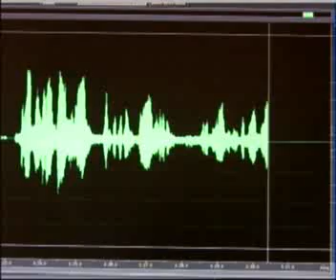Ernest Hancock: Dean & Josh Manuel discuss the Ron Paul Presidential Debate -- 05/06/11 -- 1of8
Dean, Josh Manuel from RonPaulForums.com & Ernest discuss the Ron Paul Presidential Debate from last night on Fox News.